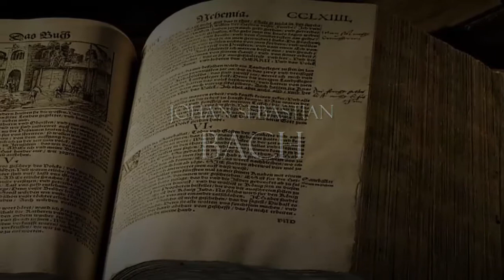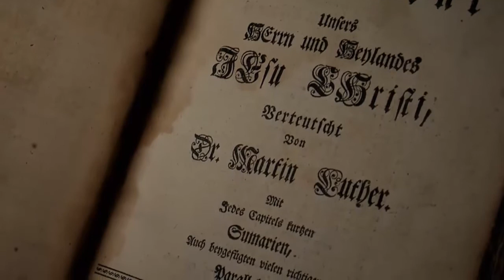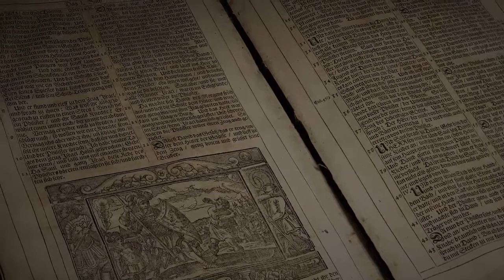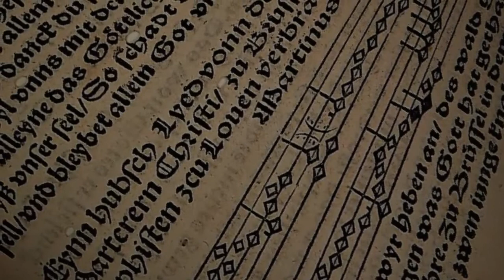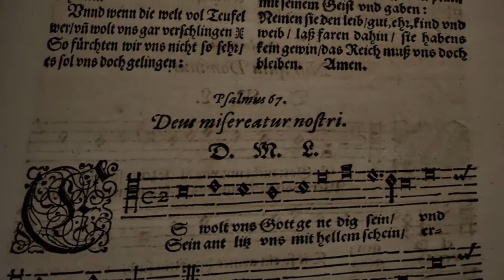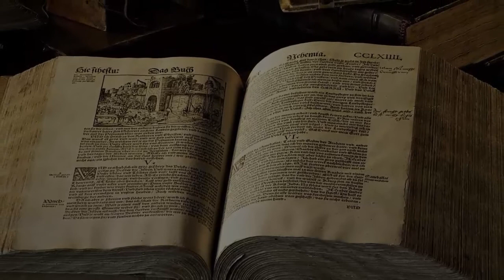J. S. Bach - Cantata BWV 2. 1. CORO. 6. CORAL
Ach Gott, vom Himmel sieh darein
(¡Oh Dios, míranos desde cielo!)

Chorus Musicus Köln
Das Neue Orchester
Christoph Spering
(Lutherkantaten)

1. CORO: Ach Gott, vom Himmel sieh darein
6. CORAL: Das wollst du, Gott, bewahren rein

La cantata se presentó por primera vez en Leipzig el 18 de junio de 1724.
Es una cantata (basada en el himno homónimo de Martín Lutero, publicado en 1524) un tanto inusual, dada la melancolía y el tono sombrío que impera (Lutero se inspiró en el Salmo 12 para la composición del himno). Falta en ella ese acento esperanzador con el que Bach suele concluir sus cantatas.
La compulsión de lidiar con el lamento y la moralización del texto le dio a Bach un nivel de inspiración, que imparte a esta cantata una belleza arcaizante (estilo de motete en "cantus firmus") única.

1. Coro
y ten piedad de nosotros!
¡Qué escasos son tus fieles
y en qué abandono nos encontramos!
Tu palabra no se tiene por verdad
y la fe se ha extinguido
entre los hijos de los hombres.

6. Coral
Quieras, oh Dios, conservar pura tu palabra
para esta generación malvada;
haz que nos sometamos a ti
y que nada nos turbe.
La multitud impía nos rodea
y los perversos
se han levantado entre tu pueblo.